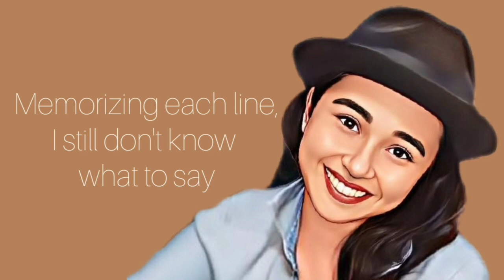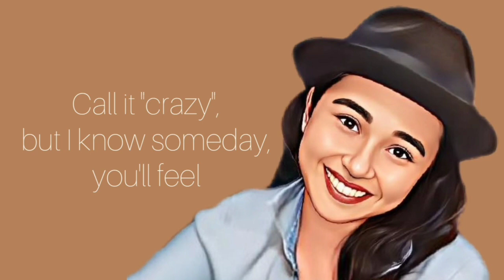Don't Know What To Do by Ric Segreto | Cha Basco (Cover)